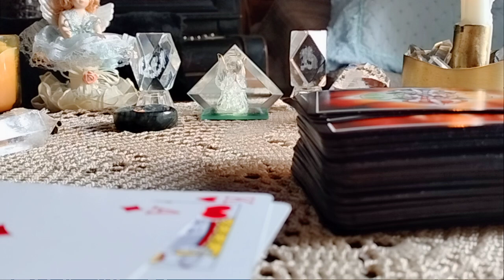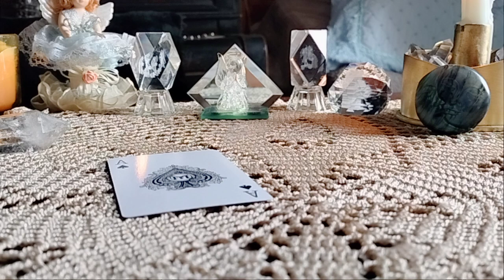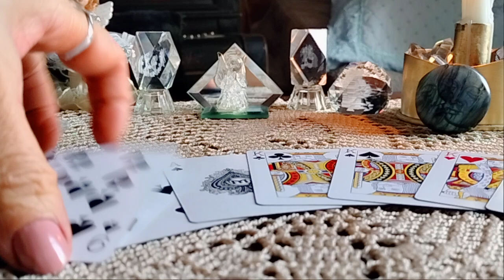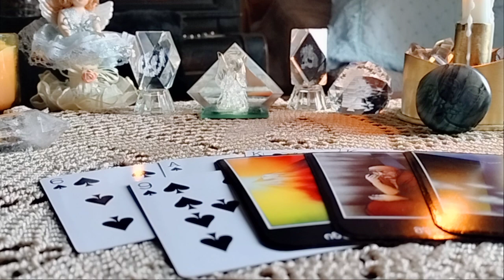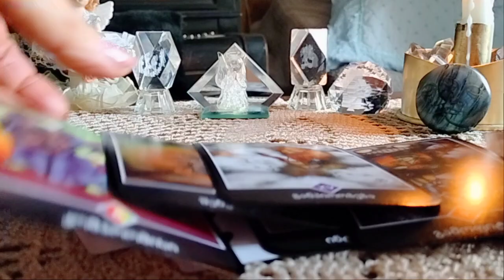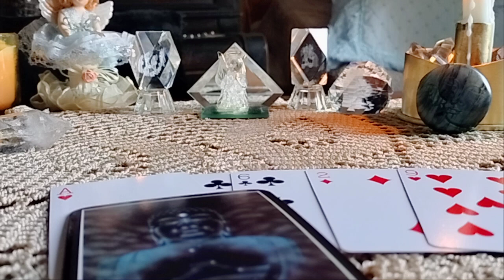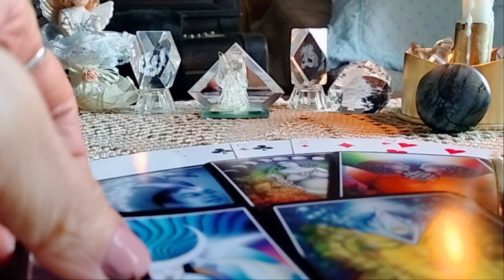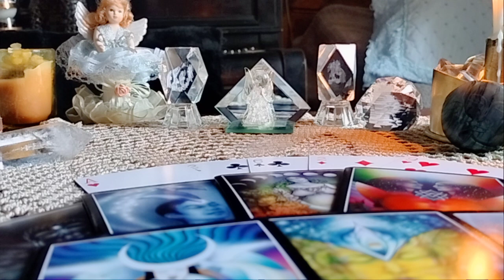.რატომ გგონიათ რომ არ გიმართლებთ? 🃏❤️🃏